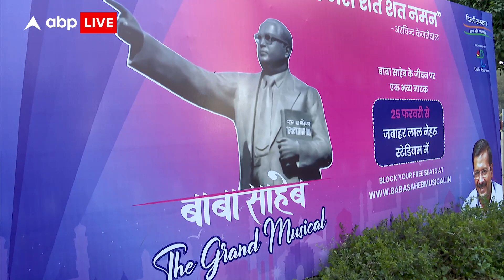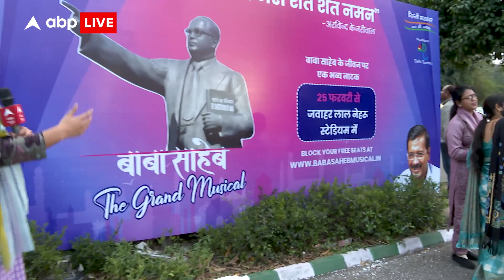BR Ambedkar के जीवन पर 'द ग्रैंड म्यूजिकल' प्ले दिल्ली में शुरू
बाबा साहेब भीमराव अंबेडकर के जीवन पर 'द ग्रैंड म्यूजिकल' प्ले दिल्ली के जेएलएन स्टेडियम में शुरू हुआ है, आज पहले दिन लोगो मे बेहद उत्साह दिखा.